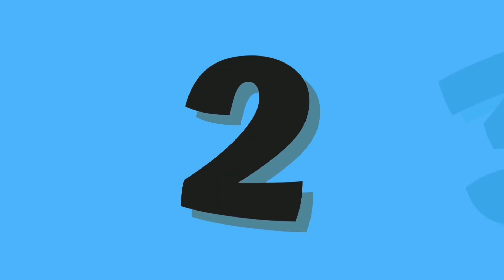Alphabet learning songs for toddlers | number and counting songs |alphabet phonics song for toddlers